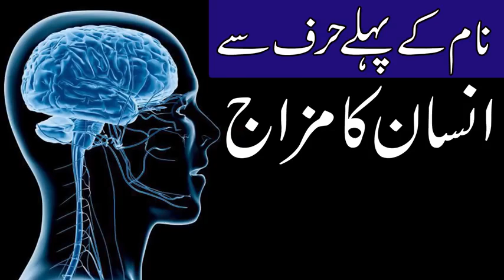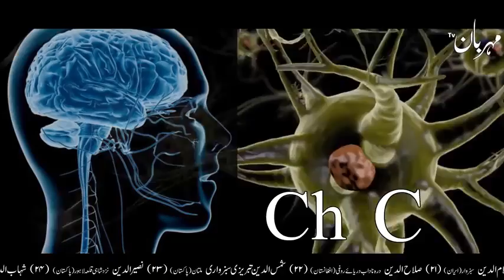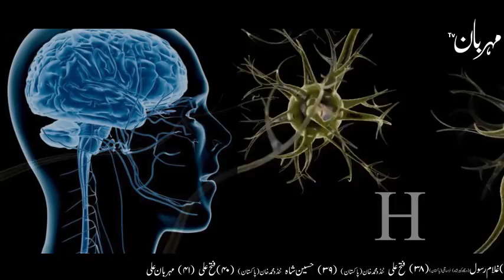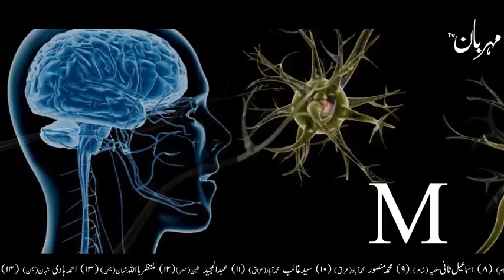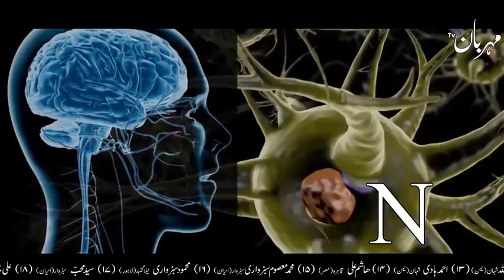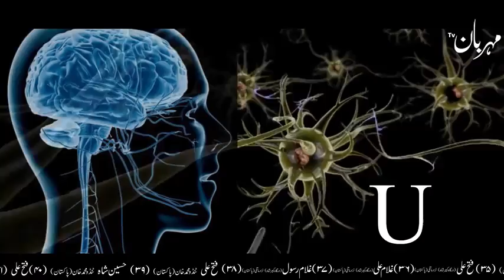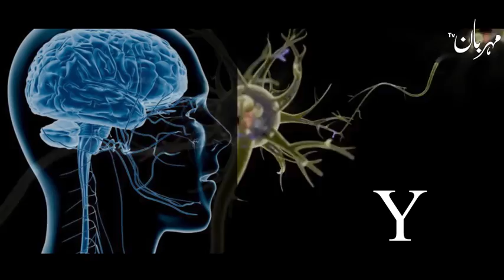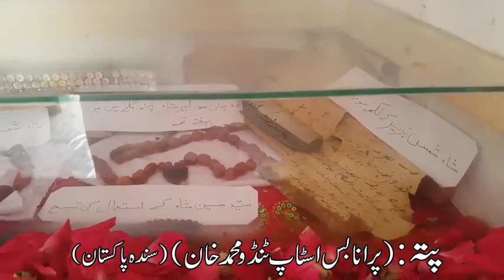Name se Insan Ka Mizaj || ilm e Jafar || nam || نام || नाम || Brain || Astrology || Mehrban Ali